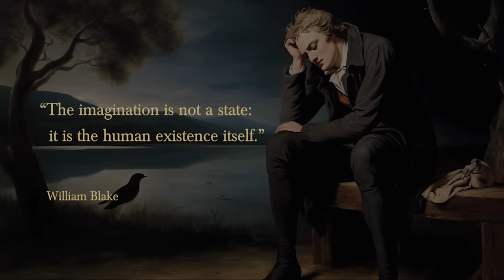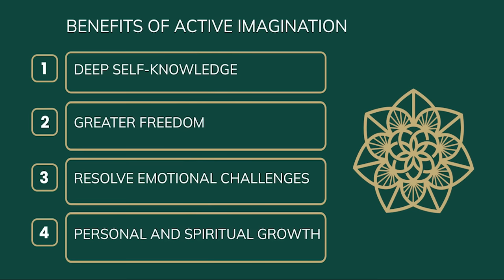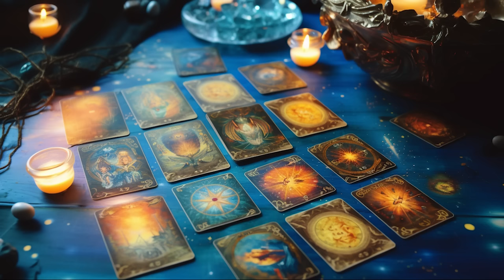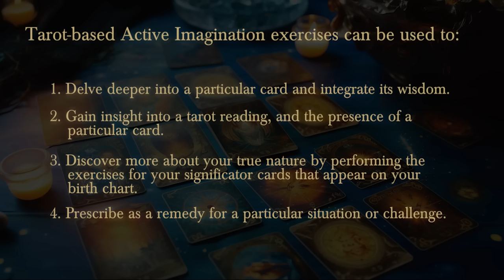Active Imagination - Carl Jung's Most Powerful Technique for Exploring the Unconscious Mind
Active Imagination is a transformative practice developed by Swiss psychologist Carl Jung, that offers a path towards attaining wholeness of mind by accessing the unconscious. By engaging with the unconscious mind and fostering open communication with it, individuals can uncover and integrate aspects of themselves that may have remained hidden or repressed.

In our modern society, which tends to over-emphasise left-brained thinking, active imagination can be a lifeline of self-realisation and healing. If you’re not familiar with this wonderful technique, I’m glad that you are about to discover the benefits it offers. And if you are familiar, I hope this video article and the guided exercises I’m sharing on YouTube will help deepen your practice and bring you greater benefit.